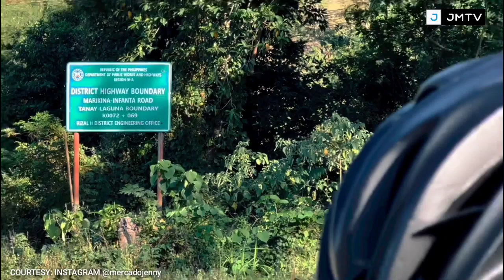BIKE DAY | Jennylyn Mercado ft. Supportive Husband Dennis Trillo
❤❤❤  DENJEN FOREVER!!! ❤❤❤